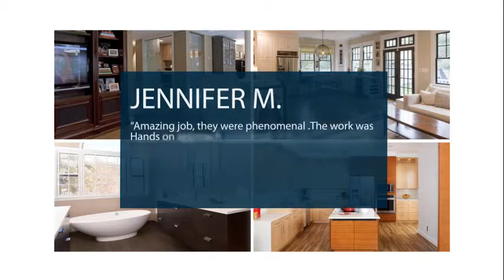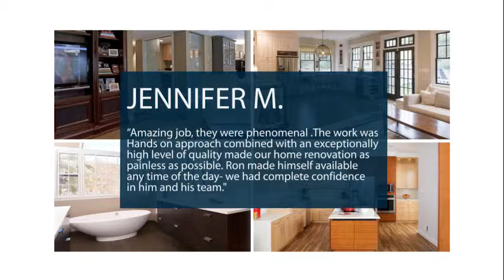Best Builders & Development, Inc. - REVIEWS - Sherman Oaks, CA Remodeling Reviews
Reviewed: ★★★★★ Best Builders & Development, Inc. is a highly regarded company in Sherman Oaks, CA. This video shows some of the excellent reviews and testimonials that have been offered by their happy clients. (Real reviews by real customers).

We are small enough to listen and big enough to deliver
Best Builders & Development continues to be Privately owned company serving mainly Los Angeles County. Our longevity is a testament to the level of service, personal attention and quality you get when you choose Best Builders & Development. We are a full service contracting company . We treat every client like He/She was our only one. A "project is never completed till the customer is 100% happy. We show up to work every day and get the job done on time and within customers budget. All of our work is under a full warranty. Best Builders & Development is also accredited with the BBB and rated A+.

For more information you can reach the company at:

Best Builders & Development, Inc.
15260 Ventura Blvd, Suite 1200
Sherman Oaks California 91403

Reviews:

Jennifer M.
“Amazing job, they were phenomenal .The work was
Hands on approach combined with an exceptionally
high level of quality made our home renovation as
painless as possible. Ron made himself available
any time of the day- we had complete confidence
in him and his team.

Vern P.
Good advice on practical matters.

Ronald S.
The best work ever. On time and budget.

For trusted sources to learn more about the topic of home remodeling, you can visit the   following sites:

Best Builders & Development, Inc. Reviews